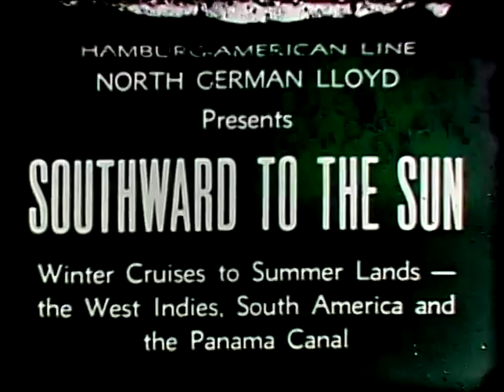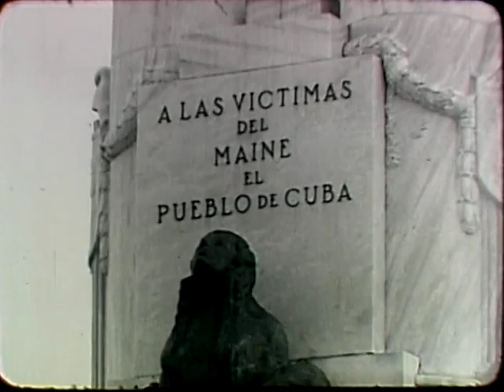Southward to the Sun (1950s)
The Hamburg American Lines sought to take their passengers on marvelous cruises throughout the Caribbean, West Indies, and South America. This video will take you along for the journey on one of Hamburg America Lines' most luxurious ships.